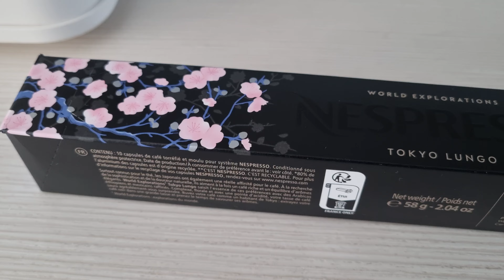Tokyo Lungo Coffee Capsule - Nespresso Unboxing 2023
Tokyo Lungo Coffee Capsule - Nespresso

Tokyo Lungo combines aromatic, flowery notes, refined roastiness and a hint of fruit